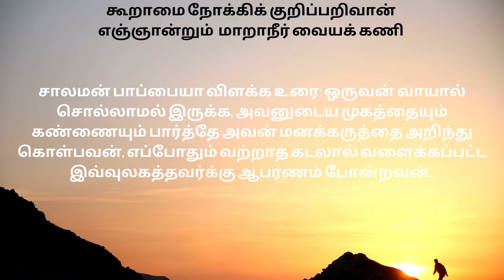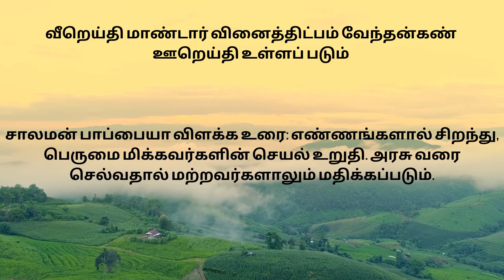தொழில் வெற்றிக்கு திருக்குறள்